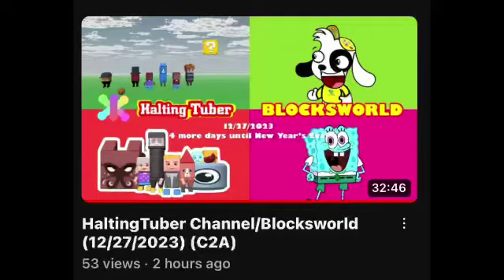Sad news for my channel